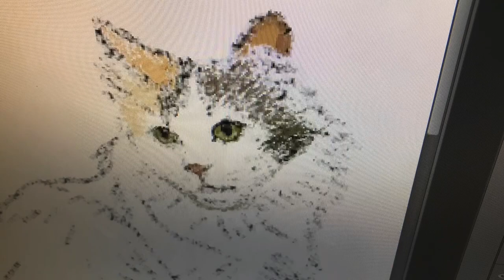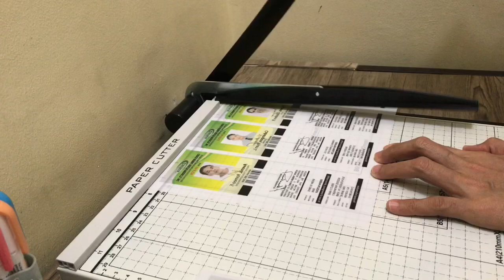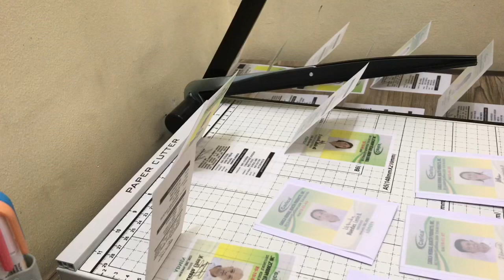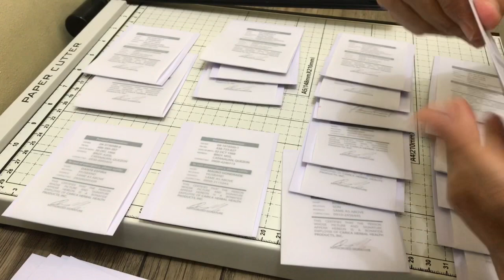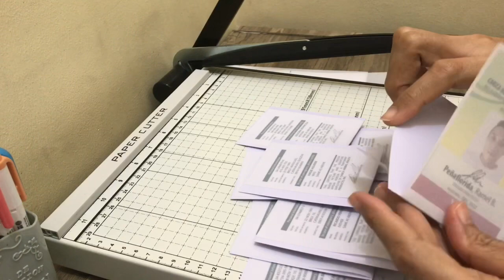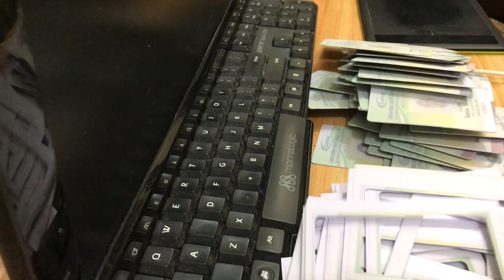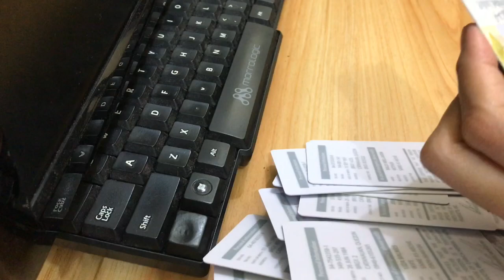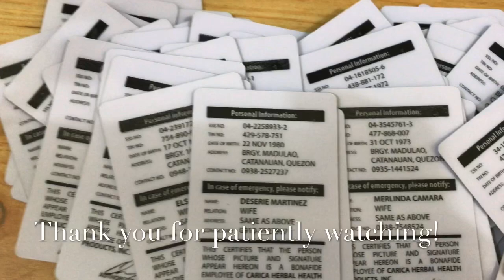How I Make IDs, Let's Make Lots of IDs ✨